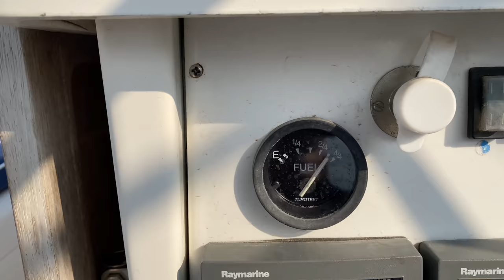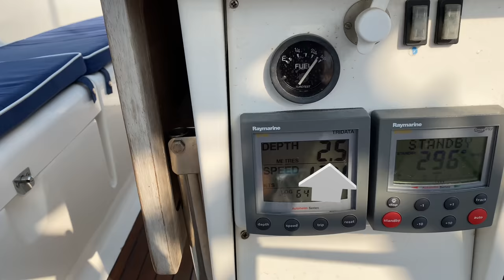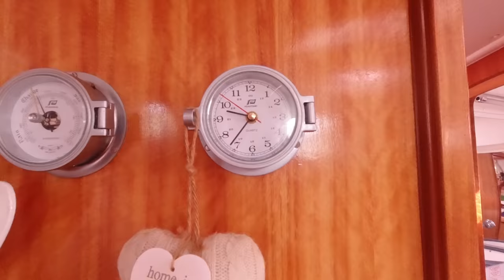SAILING INTO A STORM: Which Way Would You Go?! S2:EP10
In this episode we take cover from high winds in the Greek island bay of Marathos (aka Marathi) after a quick morning motor. but up ahead in the forecast there's a belt of stronger Meltemi winds threatening to hit the island which could keep us boat-bound in gale-force winds and waves for up to 10 days. We need to leave. but any sail we take from here isn't going to be pretty!

One of those situations no sailor (let alone one with a young family) likes to be in. so what do we decide?!

We also talk about why Ross always doubles up on safety and we touch on mooring lines in this episode and how we try to avoid what happened to Sailing Nandji

Watch this episode to the end to see what happens!

Thanks as always for your support and much love to you all

From Ross, Laura, Joshy and Noah! xx